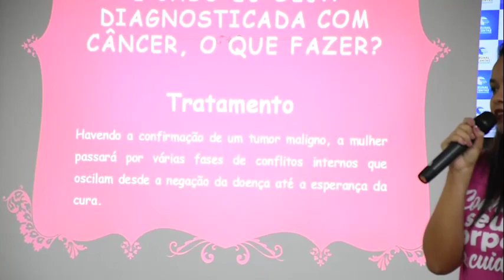TCMGO realiza palestra sobre câncer de mama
Com o tema Aspectos Emocionais do Câncer de Mama, a palestra aconteceu no plenário do Tribunal e fez parte das ações do TCMGO com Saúde e da Campanha Outubro Rosa.